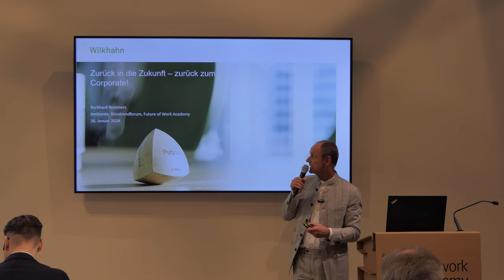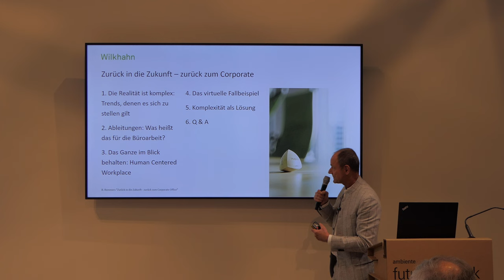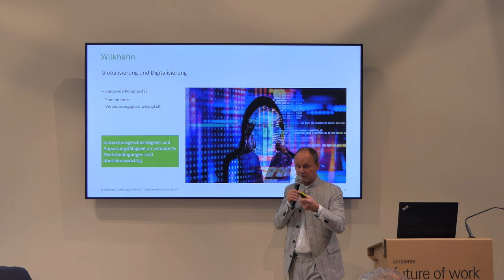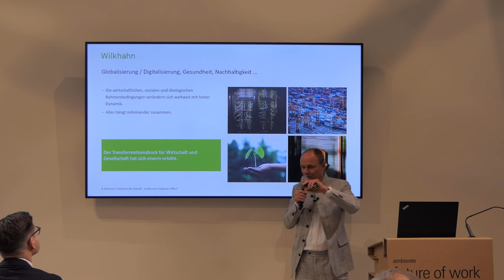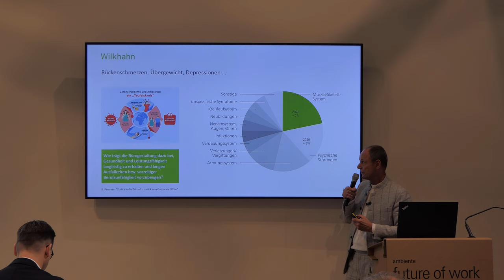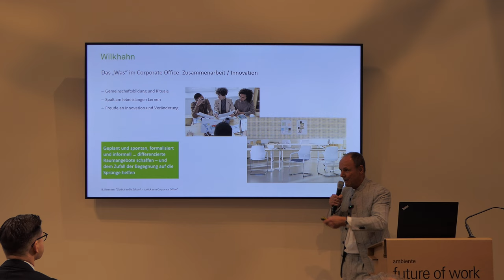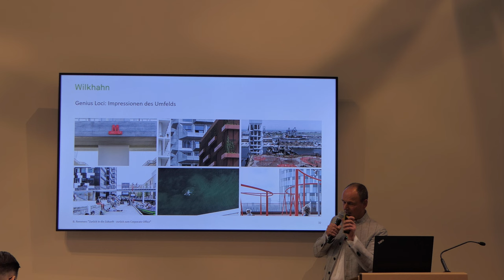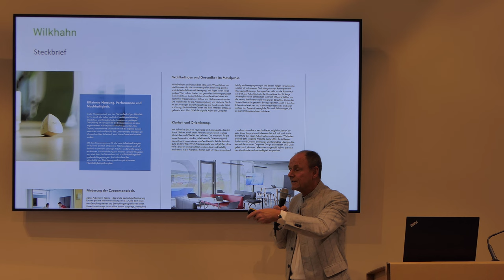Zurück in die Zukunft – zurück zum Corporate! | Burkhard Remmers | Ambiente 2024 | Frankfurt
Liegt das Heil der Büroarbeit im Metaverse? Im Hybriden? Im Wohnlichen? Oder in „dritten“ Plätzen? Globalisierung, Digitalisierung, Gesundheit und Klimawandel erfordern komplexe Lösungen. Wie lassen sie sich in Bürokonzepten verknüpfen? Wie Identifikation, Sinnstiftung und Sicherheit vermitteln? Wie individuelle Ansprüche mit Unternehmensinteresse ausbalancieren? Kurz: Wie lässt sich im Unternehmen die Kraft der Gestaltung nutzen, um Zustimmung und aktive Mitarbeit an der Zukunft zu gewinnen?